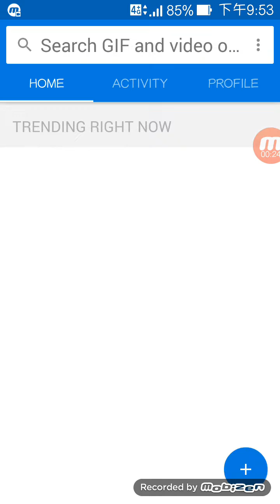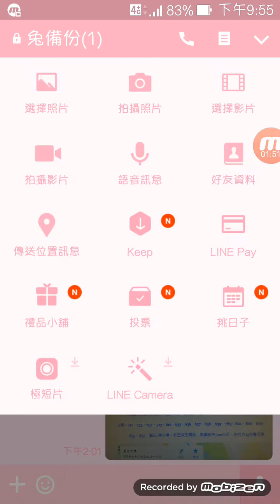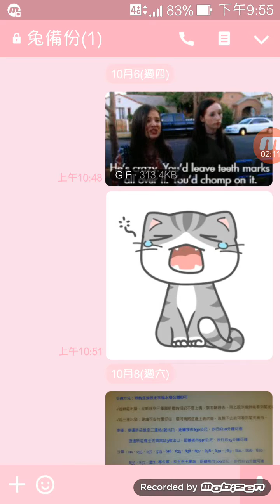手機上用LINE 用GIF動圖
須點開來
程式名稱
Tenor GIF Keyboard
程式地址